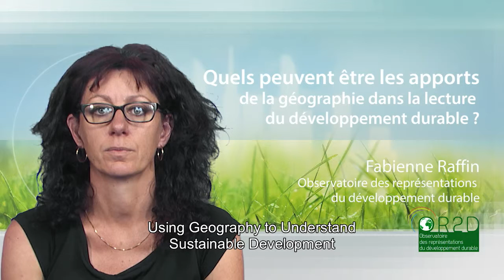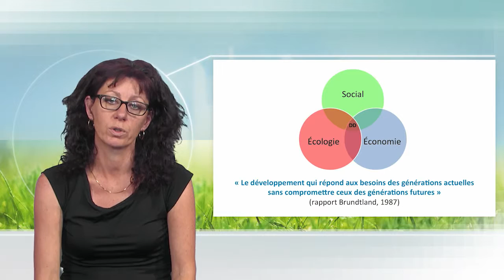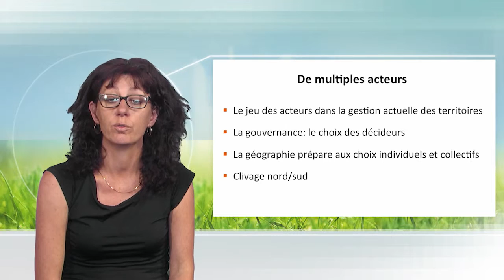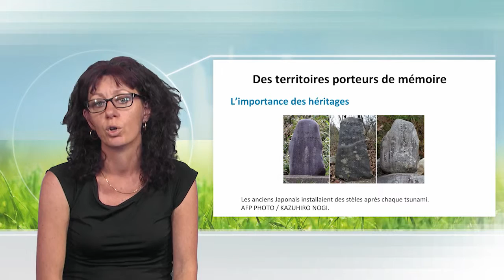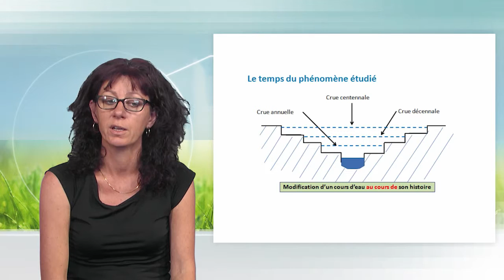Using geography to understand sustainable development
Fabienne Ruffin discusses the contributions of geography in the understanding of sustainable development. She examines this question on the territories scale and worldwide, underlining the importance of the public authorities, of education and of memory.